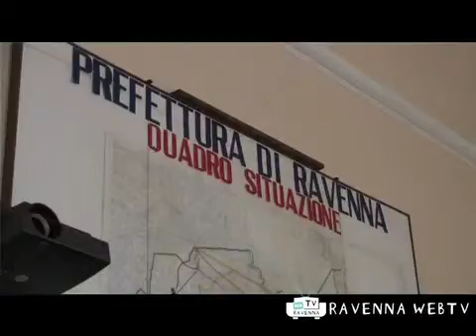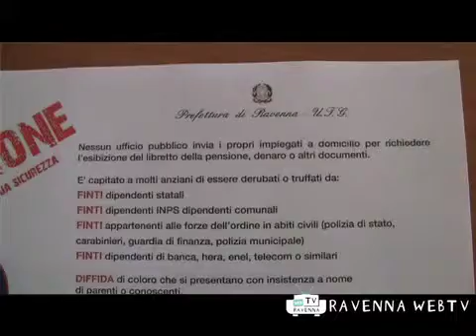Cronaca 15:06:2011 ore 12.mp4